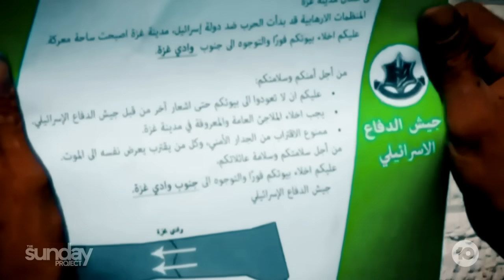Israel Prepares For "Next Stage" Of War As Troops Surround Gaza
As Israel prepares for the "next stage of war", thousands of civilians continue to flee Gaza after they were issued a warning to evacuate the North.

Joining us are 10 News First's John Paul Gonzo from Tel Aviv and Rami Swailem in Gaza.